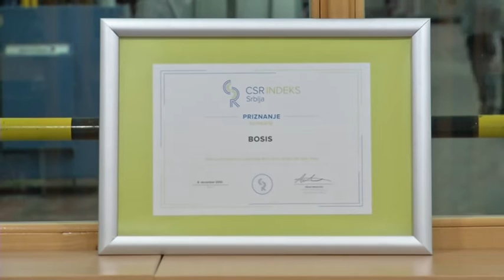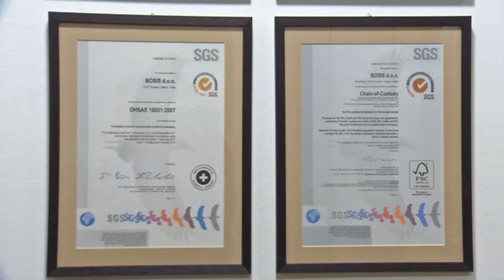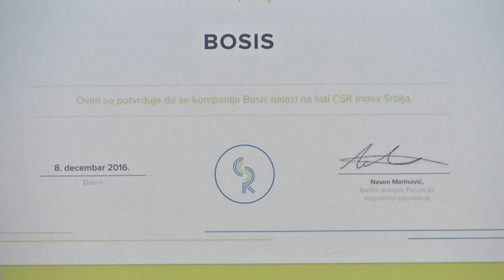Infakt 19122016 Bosis